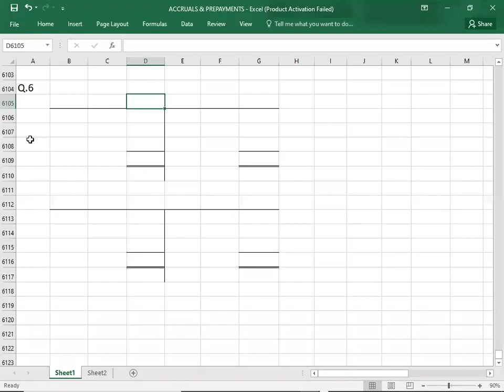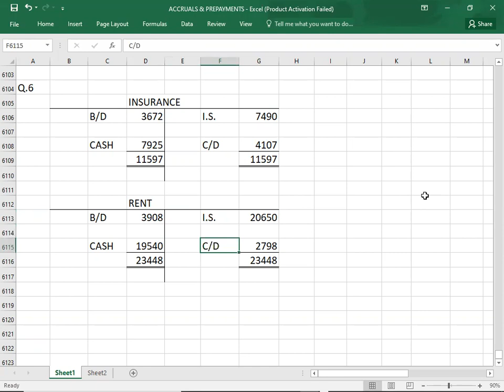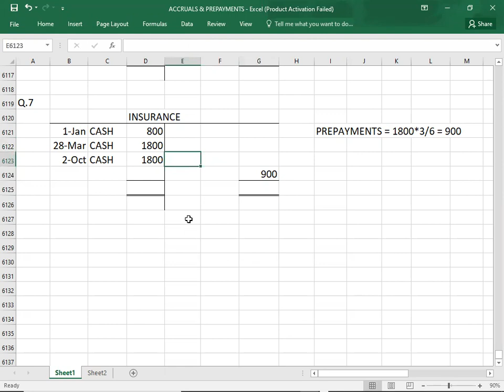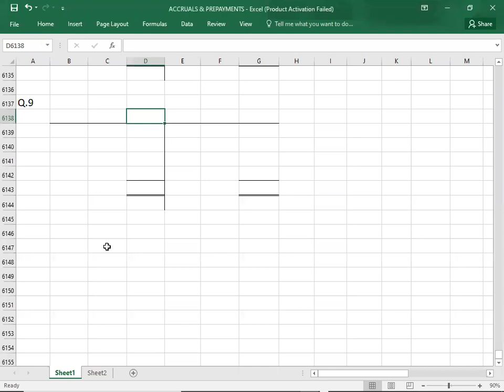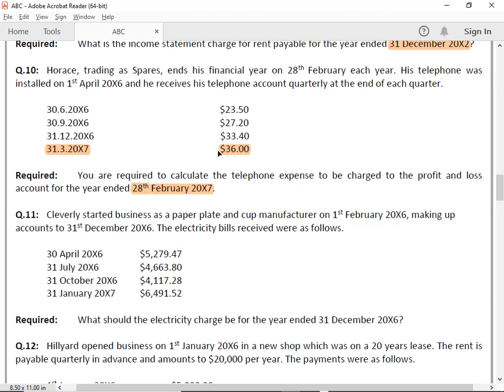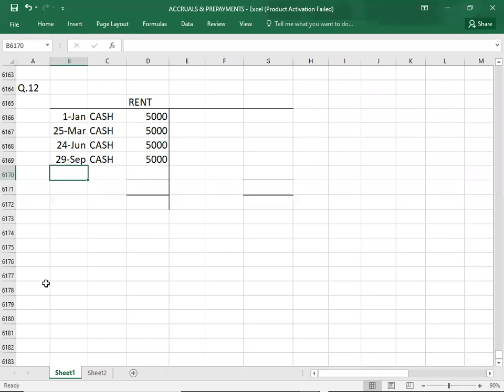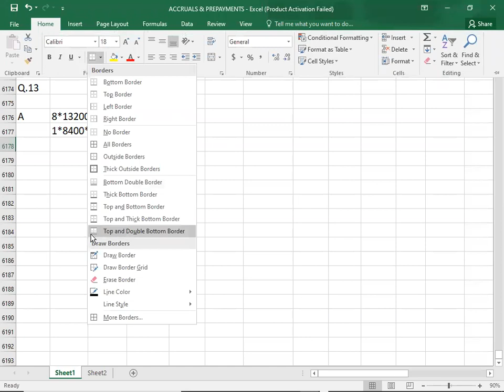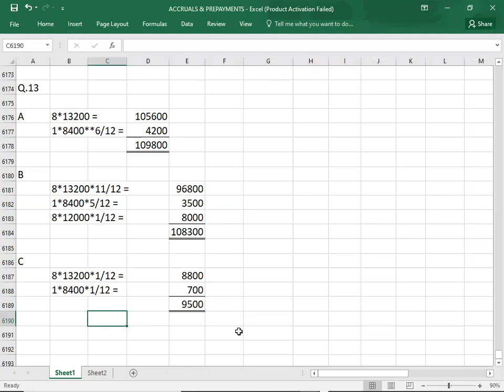ACCRUALS & PREPAYMENTS-3/6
FD ACCA FA2 F3 ACCRUALS & PREPAYMENTS#03